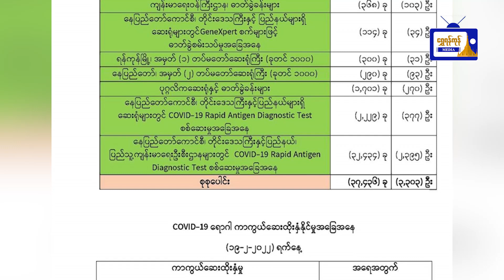ဖေဖော်ဝါရီ ၂၀ ရက်တွင် ကိုဗစ် ၁၉ အတည်ပြုလူနာ ၃၃၀၃ ဦးရှိကြောင်းသိရ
ဖေဖော်ဝါရီ ၂၀ ရက်တွင်
ကိုဗစ် ၁၉ အတည်ပြုလူနာ
၃၃၀၃ ဦးရှိကြောင်းသိရ